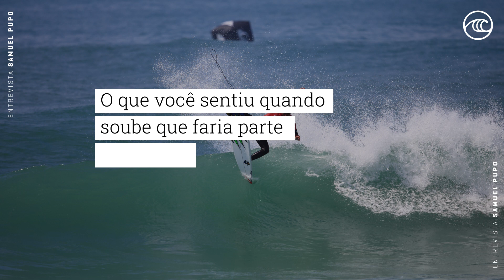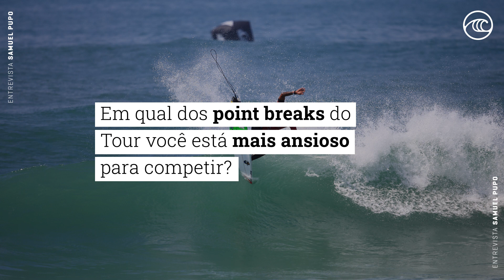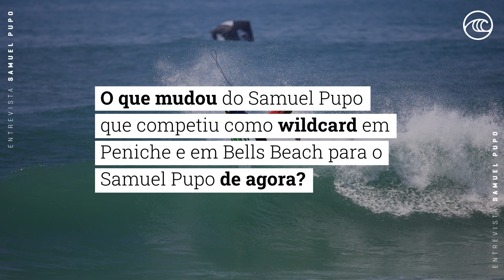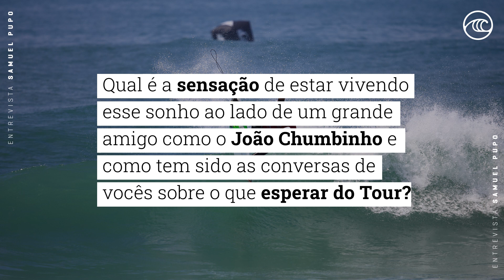MINHA META ESTAR NO TOP 5 - Entrevista exclusiva com Samuel Pupo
Samuel Pupo é um dos brasileiros que estreará na elite esse ano. O paulista, local de Maresias, se junta ao seu irmão Miguel Pupo. No nosso papo, ele comentou sobre as suas expectativas nesse primeiro ano, sobre a sua meta, a onda que ele mais quer surfar, a onda que ele acredita que terá mais dificuldade e muito mais!

Siga a @WSL Brasil no Instagram, Twitter, Facebook e TikTok!